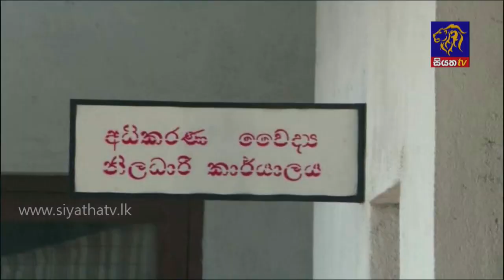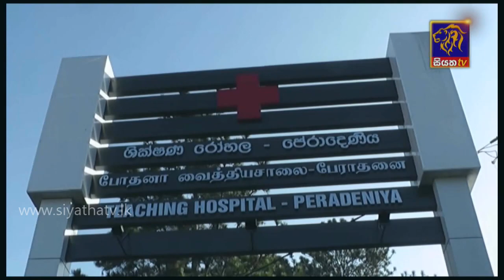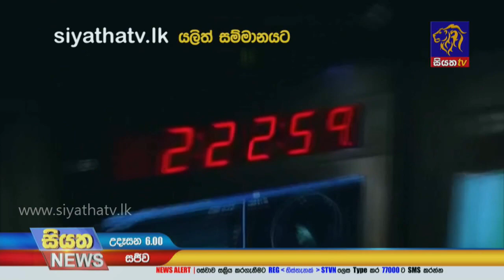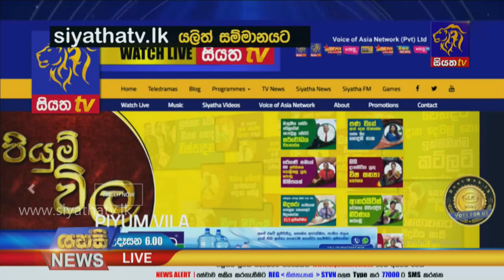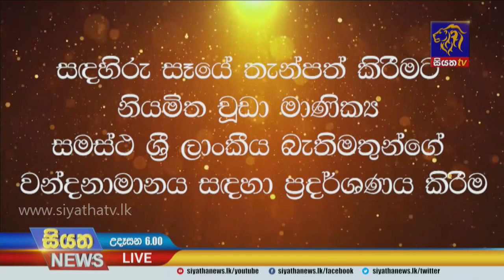Siyatha News | 06.00 AM | 01 – 08 – 2021